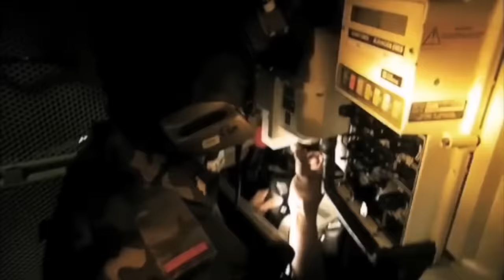Leopard 2 - Best of the Best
Leopard 2 is a main battle tank developed by Krauss-Maffei in the 1970s. The tank first entered service in 1979 and succeeded the earlier Leopard 1.